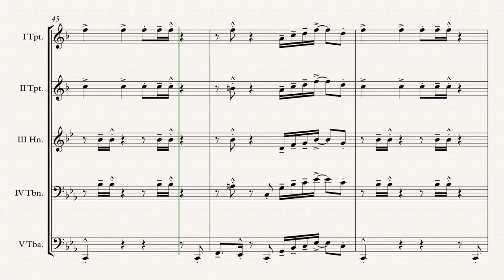„Uptown Funk“ Brass Quintet arr. Adrian Wagner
Pop „Uptown Funk“ (M.Ronson feat. B.Mars) arr. Adrian Wagner - Brass Quintet (Sheet Music) Arrangement